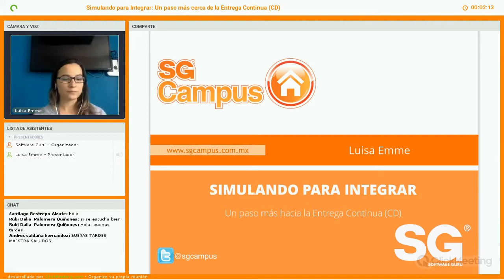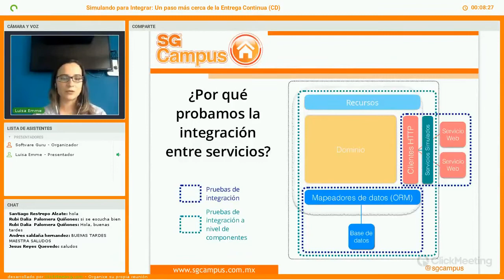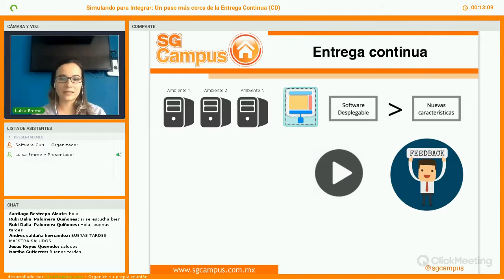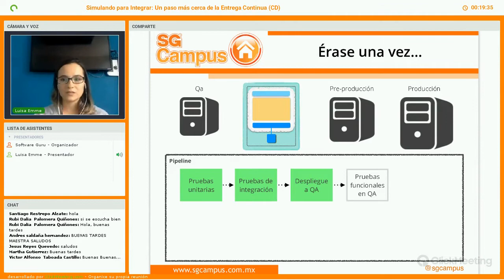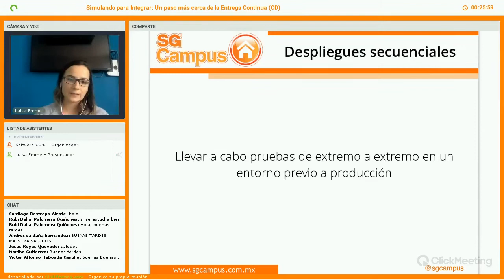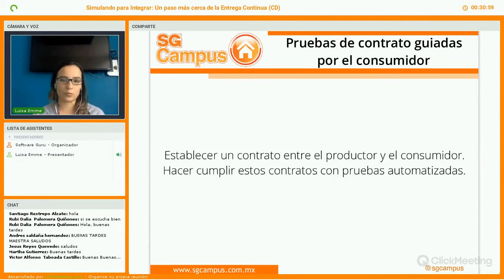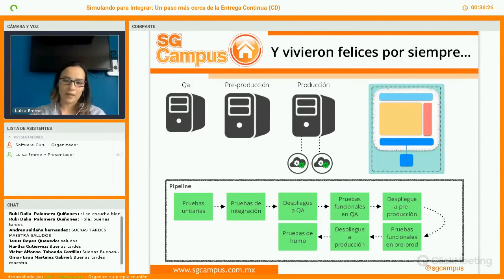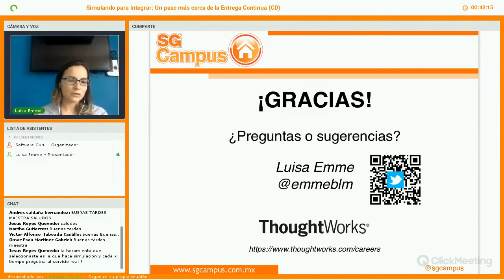Simulando para integrar: Un paso más hacia la Entrega Continua (CD)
La entrega de valor al cliente y la retroalimentación temprana y frecuente están en el corazón del agilismo. Durante el desarrollo de software, prácticas como la integración y la entrega continua son claves para lograr estos objetivos. El concepto de entrega continua puede entenderse como un conjunto prácticas y principios que buscan que el software esté siempre listo para ir a producción durante todo el proceso de desarrollo, minimizando los riesgos de implantación y garantizando la calidad en cada despliegue. Para entregar software de manera continua los equipos de desarrollo deben ser capaces, entre otras cosas, de automatizar la ejecución de distintos conjuntos de prueba que verifican la colaboración entre varios servicios. En esta charla hablaremos de los patrones que existen para probar la interacción entre servicios y cómo habilitar la automatización y repetibilidad de las pruebas de integración en distintos ambientes cuando nuestra aplicación depende de servicios desarrollados y gestionados por equipos externos. Con esto, podremos estar un paso más cerca de la entrega continua